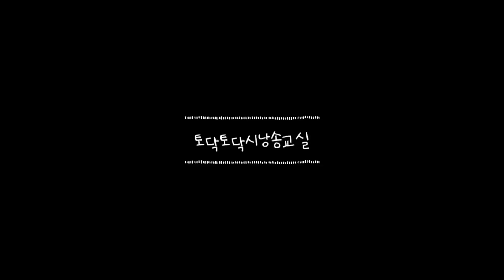토닥토닥시낭송교실 '제51강' [시낭송의 톤(음색)] 시낭송강의